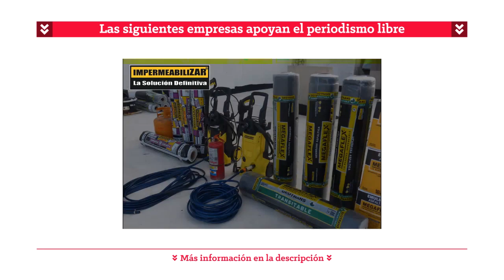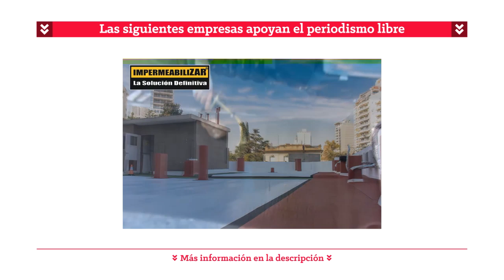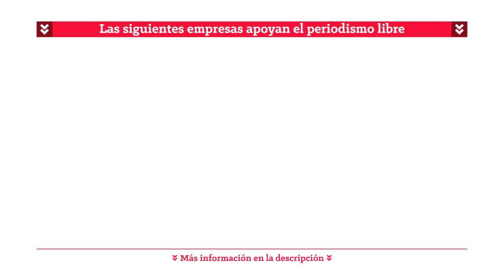"CHARLAS" | Luis Labraña, la historia de un ex Montonero (Parte 5 - ÚLTIMA)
En esta primera entrega de "Charlas", El Presto entrevista a Luis Labraña, el ex montonero que inventó la frase de los "30.000 mil desaparecidos".
Una enriquecedora entrevista para entender la época más violenta y sangrienta de la historia reciente de Argentina. QUINTA PARTE Y ÚLTIMA